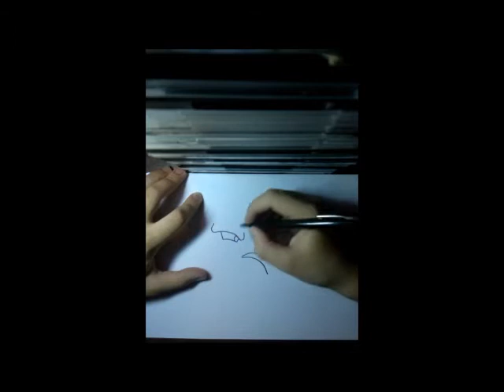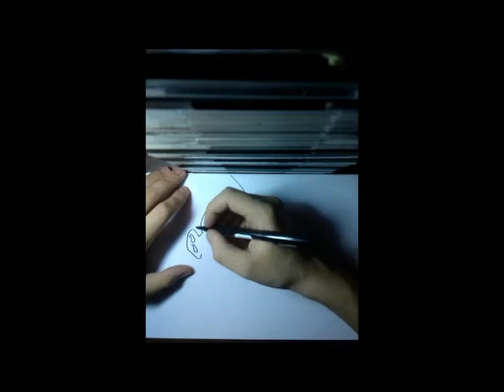How to draw Gotenks Super Saiyan 3.ゴテンクス超サイヤ人3を描画する方法.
( # 739 )
HOW TO DRAW GOTENKS SUPER SAIYAN 3 DRAWING GOTENKS GHOST KAMIKAZE ART LINEART PAINT PAINTING MANGA ANIME SHOW DBZDRAWERSSJ COPIC MARKER DBZ PENCIL SKETCH DRAGON BALL Z SPEED DRAWING ゴテンクス超サイヤ人3を描画する方法.

AKIRA TORIYAMA 鳥山 明 尾田・栄一郎 TITE KUBO Come DISEGNARE MANGA NARUTO SHIPPUDEN MANGAS DRAWING BANDE DESSINEE DESSIN كيفية رسم 如何绘制 如何繪製 Πώς να Ισοπαλία איך לצייר कैसे ड्रा करने के लिए 描画する方法 КАК РИСОВАТЬ DRAGON BALL Z KAI ドラゴンボール Z 改 聖闘士 セイント ナルト ONE PIECE ワンピース BLEACH ブリーチ SAINT SEIYA COMO DESENHAR.